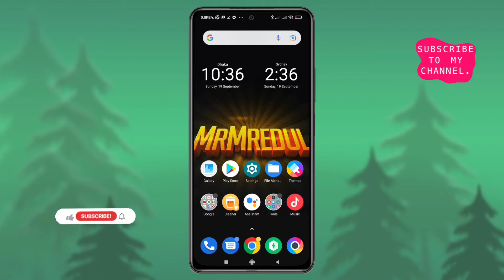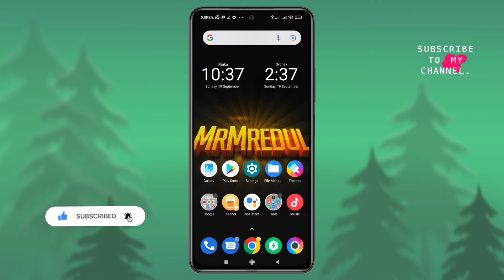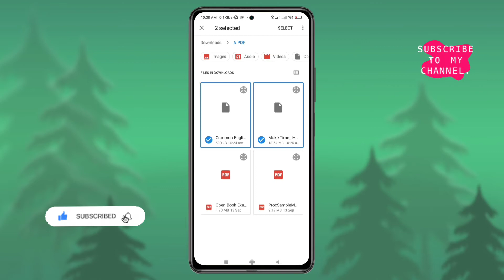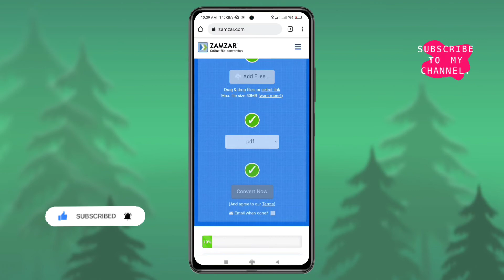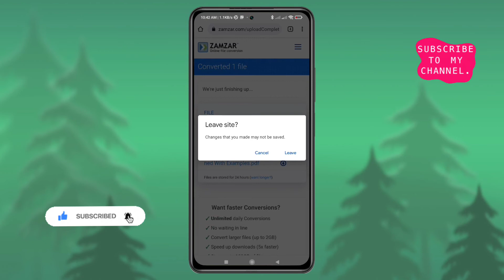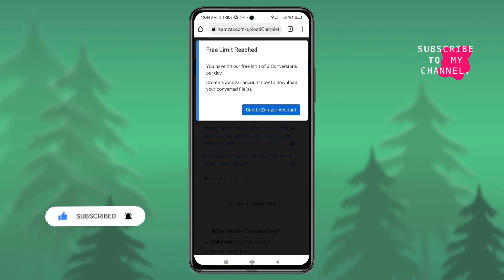How to Convert EPUB to PDF on Android Mobile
Are you seeking to find the way of converting EPUB to PDF on Android mobile phone easily? Then this video for you. In this video I showed the ways of convert EPUB or MOBI to PDF in Android. I think this is the best and easier way of EPUB to PDF converter, also MOBI to PDF converter on Android.